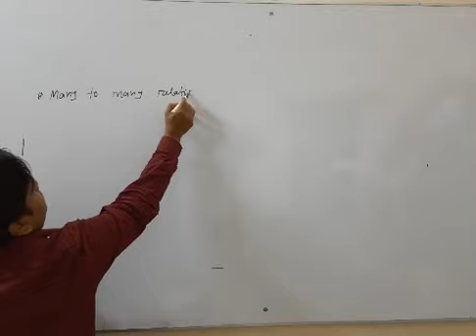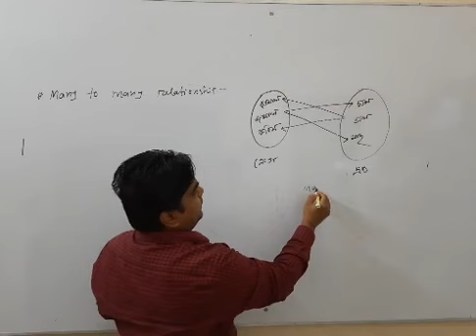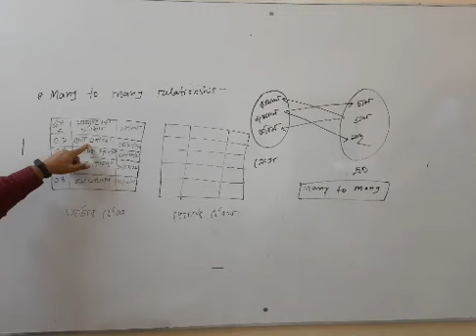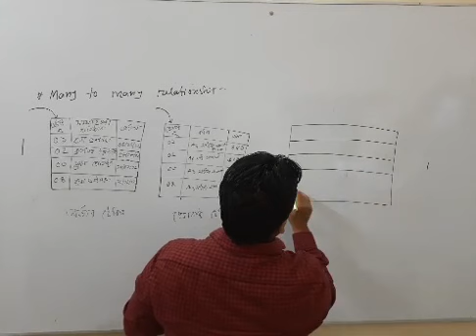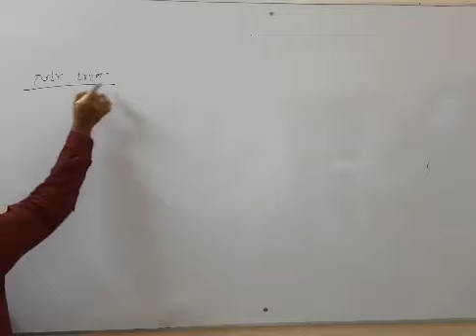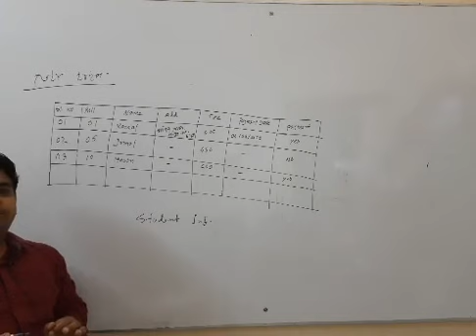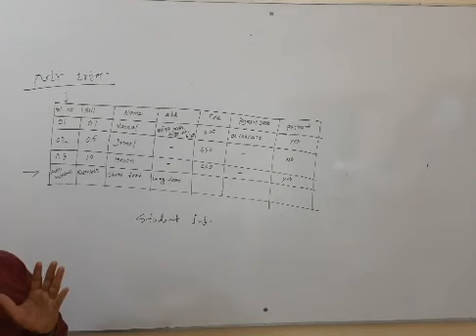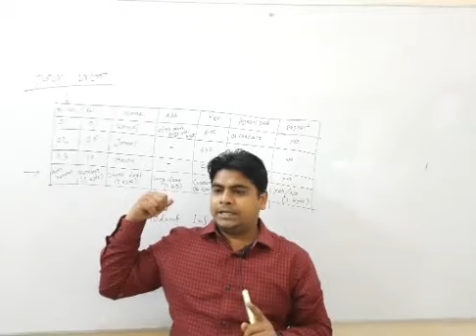Topic : Database Management System-2; Md Mohsin Arafat, Lecturer (Botany), Chandpur Govt. College.